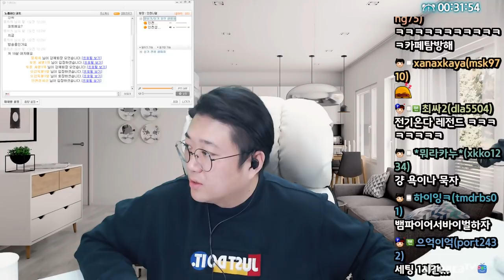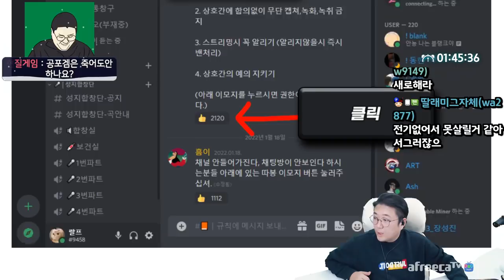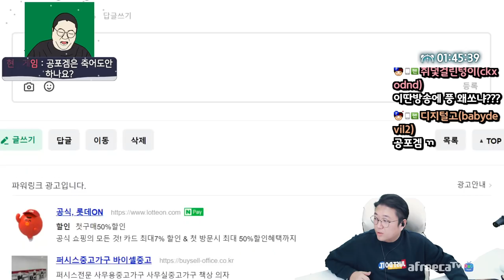전화데이트중 갱생한 코트 (22.02.18-2)